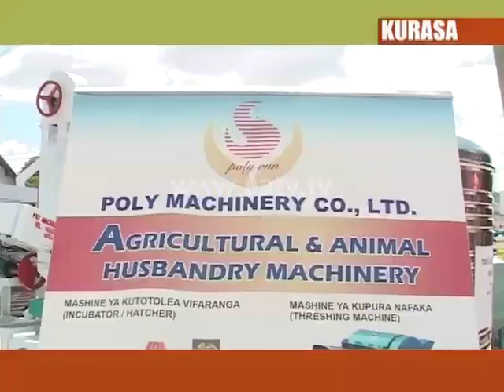Wazalishaji waimizwa kutambua fursa zilizopo ili kuongeza mapato kupitia kilimo na huduma wanazotoa